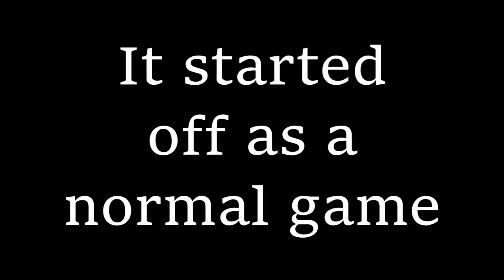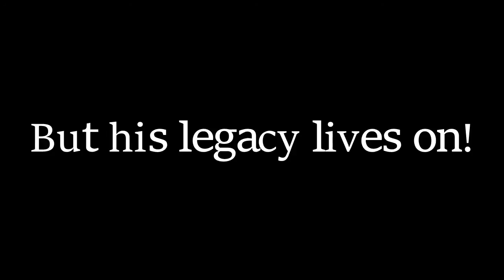Legendary!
lol! I got him to kys!

Follow me on the Stuffs! ... YAY!

Survival Games
Series:

Server
ItsJerryAndHarry

    You're on drugs cuz there was no background song!!!
   -Legendary Song
    Into a dark dawn
   -Outro Music
    Aequitas - Nathaton

PC : HP AMD A10-4655M APU (Quad core) 8 GB RAM 2.00 GHz
Mic : Neewer NW-700 (No audio mixer)
Keyboard : HP Wireless Elite Keyboard v2
Mouse : IDK but its simple
Headphones : Sony MDRZX100 ZX Series Stereo Headphones (Blue)
Mouse pad : Its Green!